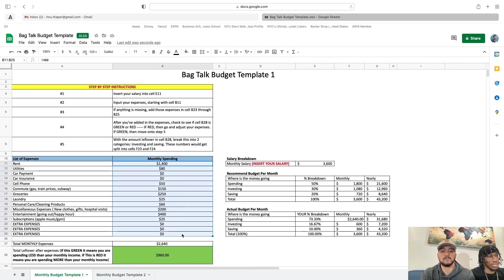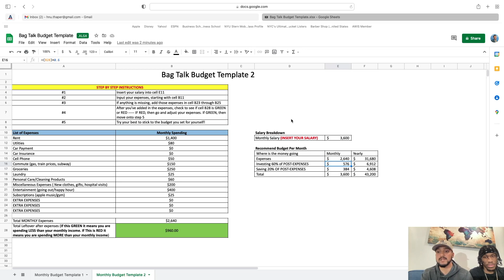Ep 2 | Budgeting For Beginners | Rookie Mondays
Welcome to BAG TALK - where we translate WEALTH! Tyrell Ryan and Hnu Thaper are your hosts.

This is our SECOND episode of “Rookie Mondays” where our goal is to break down financial literacy into the simplest format!

Today we tackle the MOST IMPORTANT step in your financial literacy journey - budgeting! In this episode, we walk you step-by-step into how you can create your own budget using our template.

To follow along, download the budgeting template below!